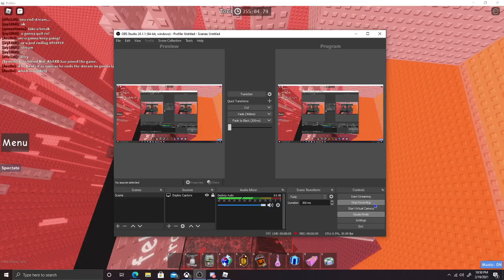JToH - ToEI Progress #4 | if your wondering about my time i went after for a while then struggled